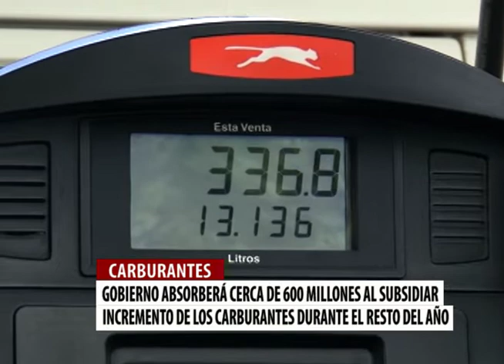Subsidio a los combustibles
Diversas reacciones surgen en relación al subsidio de los combustibles que absorberá el gobierno y esta acción ha sido catalogada como proselitista, porque lo que ahora es como un beneficio para el pueblo hondureño, más adelante se convertirá en una deuda.